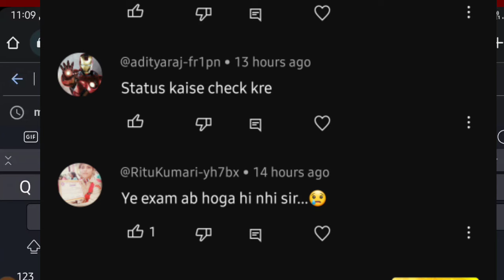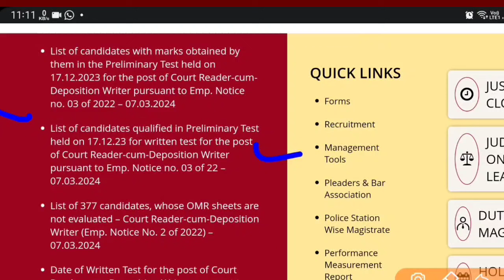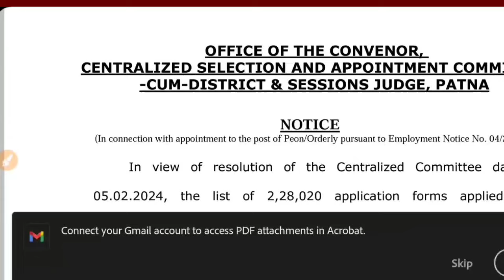बिहार सिविल कोर्ट परीक्षा कब होगा | Bihar Civil Court Exam date Clerk Peon Steno 7692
बिहार सिविल कोर्ट एग्जाम डेट आ गया
Bihar Civil Court peon exam date
Bihar Civil Court clerk exam date
Bihar Civil Court Clerk Peon Stenographer 7692 post exam date 2023
बिहार सिविल कोर्ट परीक्षा कब क्लर्क Peon स्टेनोग्राफर
बिहार सिविल कोर्ट परीक्षा क्लर्क
Bihar Civil Court 7692 Post Exam date